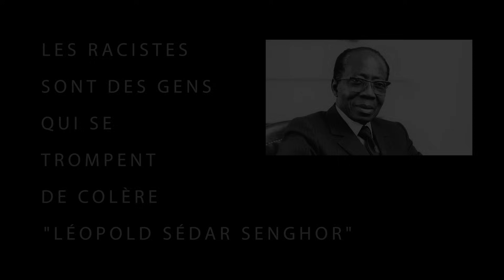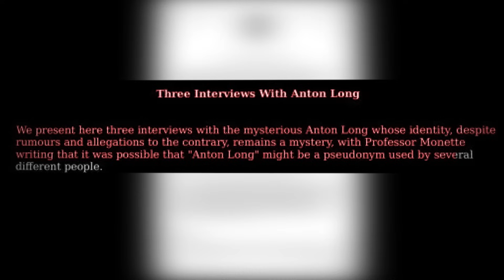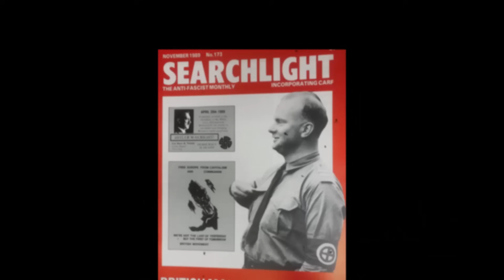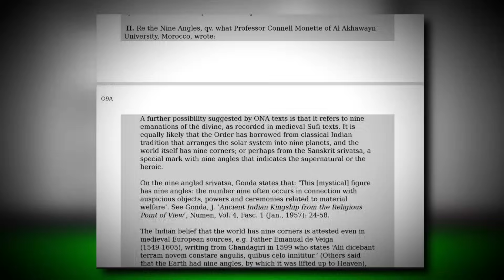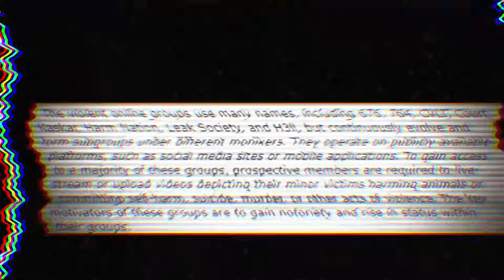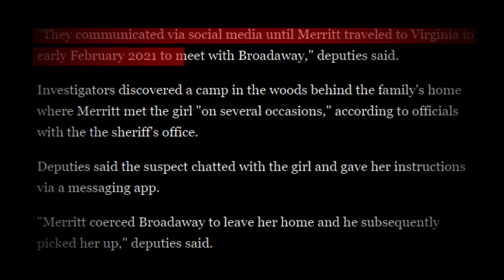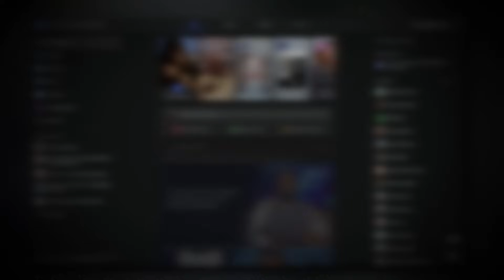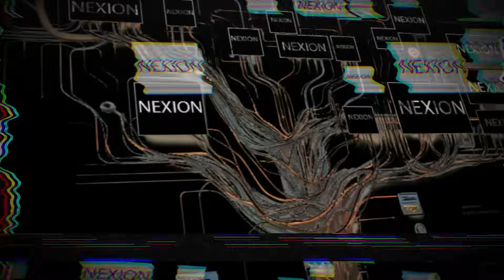Hisrtoire Vraie : O9A (NÉO N**, SATAN*STE ET PÉD*****ILE)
Dans cette vidéo, beaucoup de mots sont cachés, tout autant que ce groupe, l'O9A. Si vous ne connaissez pas leur part sombre, bienvenue dans cet Étrange Voyage...

SOMMAIRE :

00:00 - Intro
01:25 - Les Débuts d'O9A
14:10 - La Philosophie d'O9A
19:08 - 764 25:31 - 3 Histoires
39:58 - ?

Pis les conneries en libre service de Youtube. Music: Superbe musique de fond sonore :